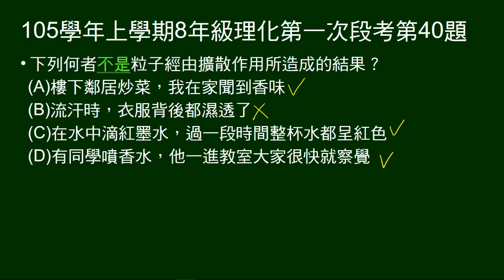105學年上8年級理化一段第40題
問何者不是粒子擴散造成的結果